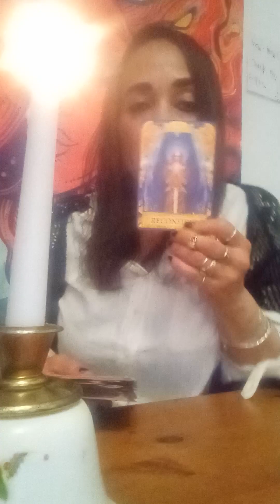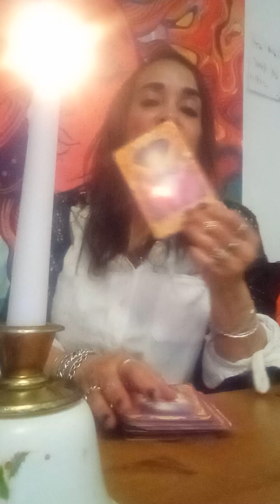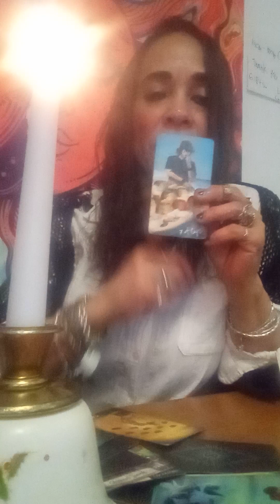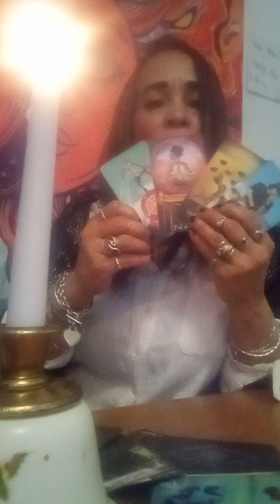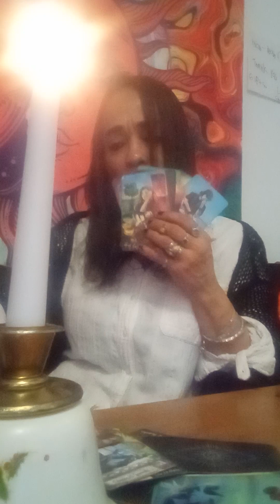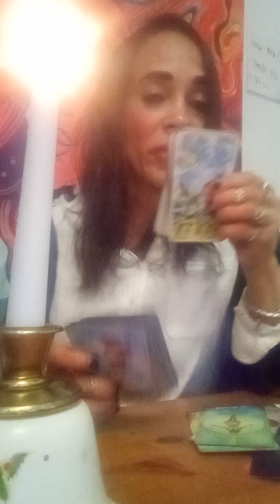the blessed return of an awesome 👍😎 love